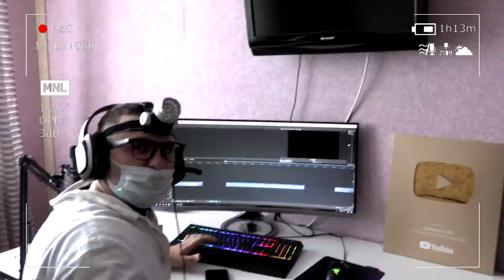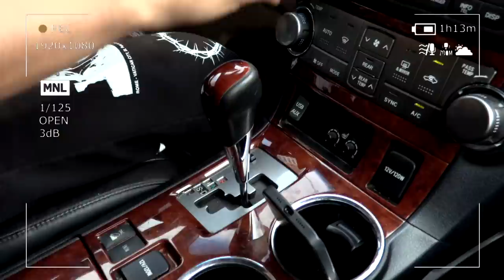От первого лица: СИРЕНОГОЛОВЫЙ ПРОТИВ ЛЮДЕЙ в реальной жизни - SIREN HEAD снятый на камеру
В этой ужасной истории от первого лица мы спасаемся из логова сиреноголового в другом измирении. Идет война: сиреноголовый против всех людей, против всего человечества. Это нашествие огромных монстров в реальной жизни. Мы увидели много Siren Head снятых на камеру. Они реально существуют! Я спасаю свою жизнь и помогаю всем людям вокруг выжить. Мы должны спасти всех людей и отправить Сиреноголового обратно в свой мир!

Музыкальные композиции в ролике принадлежат и использованы по лицензии для компании ScaleLab Russia.